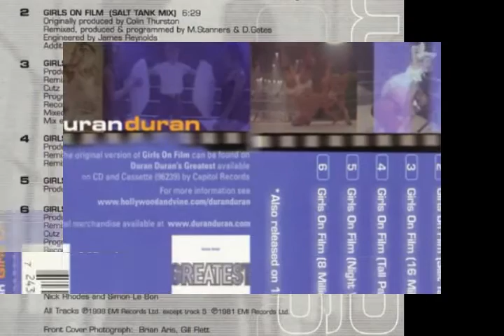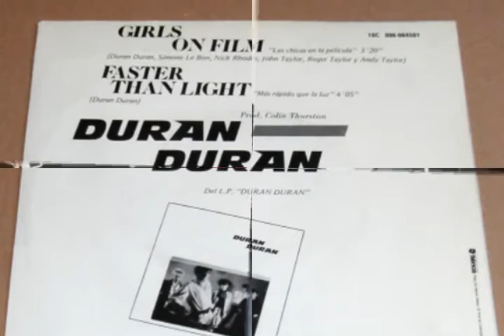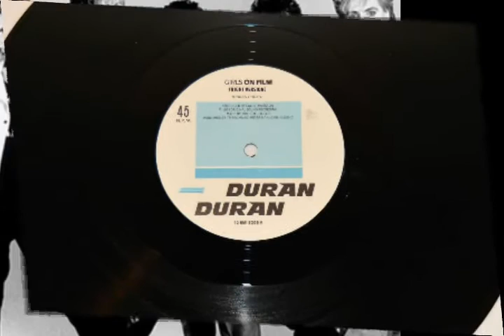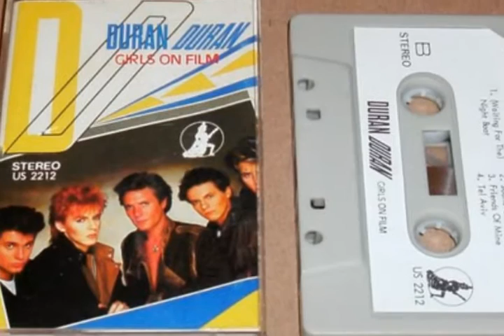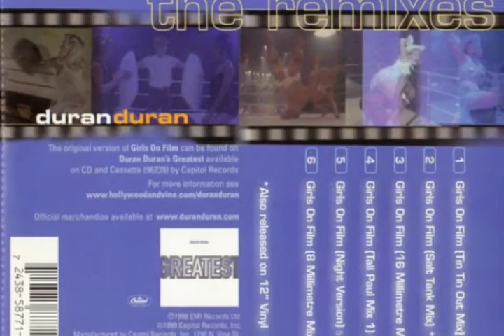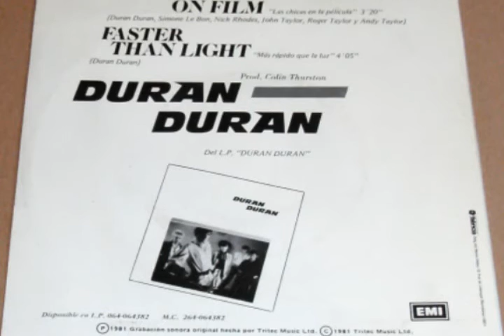Duran Duran - Girls On Film (12" Night Version) 1981*1999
Producer [Original] – Colin Thurston
Written-By – Andy Taylor, John Taylor, Nick Rhodes, Roger Taylor, Simon Le Bon

The Remixes

"Girls on Film" —en español: «Chicas en Video»— es el tercer sencillo, y primer canción en su álbum debut de la banda británica de new wave Duran Duran. Fue compuesta por los miembros de la banda, y producida por Colin Thurston para su álbum debut de estudio Duran Duran (1981). La canción fue lanzada en febrero de 1981. En las listas de Australia esta canción alcanzó el #8, fue el primer Top 10 de la Banda.

"Girls on Film" fue escrito originalmente por Andy Wickett, uno de los cantantes anteriores de Duran Duran antes de Simon Le Bon. La demo original de la canción tiene un sonido muy peculiar que difiere un poco de la versión del álbum última registrada en 1981. Sin embargo, la versión de Wickett del coro se mantuvo, con muy poco cambio que se haya realizado a esa parte de la composición de la canción. Cuando Wickett dejó la banda, Duran Duran compró la canción de él por 600 libras y le hizo firmar una renuncia a la eliminación de los derechos de la canción.1

La canción comienza con una grabación del zumbido rápido de un motor en una cámara. Tanto el director Paul Berrow y fotógrafo Andy Earl afirman haber facilitado a la cámara durante la grabación. De hecho, fue grabado en los Air Studios con una Cámara Nikon, que a Berrow le habían prestado para el día del padre.[cita requerida]

Con los años, "Girls on Film" se ha convertido en un elemento básico de los "Encores" para actuaciones en directo de Duran Duran y es a menudo la última canción del concierto, durante el cual el cantante Simon Le Bon presenta el resto de la banda.

Lyric:
See them walking hand in hand across the bridge at midnight
Heads turning as the lights flashing out it's so bright
Then walk right out to the fourline track
There's a camera rolling on her back, on her back
And I sense the rhythm humming in a frenzy all the way down her spine

Girls on film, girls on film, girls on film, girls on film

Lipstick cherry all over the lens as she's falling
In miles of sharp blue water coming in where she lies
The diving man's coming up for air cause the crowd all love pulling dolly by the hair, by the hair
And she wonders how she ever got here as she goes under again

Girls on film (two minutes later), girls on film
Girls on film (got your picture), girls on film

Wider baby smiling you just made a million
Fuses pumping live heat twisting out on a wire
Take one last glimpse into the night I'm touching close I'm holding bright, holding tight
Give me shudders in a whisper take me up till I'm shooting a star

Girls on film (she's more than a lady), girls on film
Girls on film (see you together), girls on film
Girls on film (see you later), girls on film
Girls on film (what ya doing), girls on film